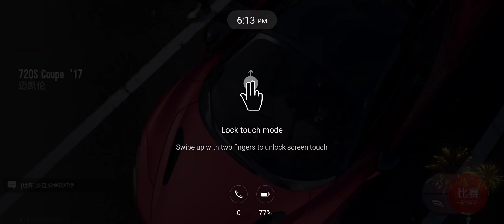My Season 24S1 Gameplay (CN Version) (Part 32) | Racing Master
This was recorded on the CN Version of Racing Master.

My Season 24S1 Gameplay from the CN Version of Racing Master